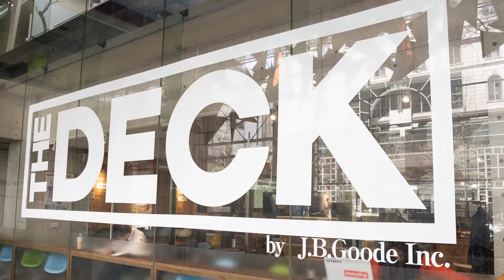An Australian CEO shows a Co-working space where she works and explains her businesses in Japan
Australian CEO "Tamara Von Dohren" who is working on businesses in Japan shows us "The DECK" which is Co-working space she uses in Osaka.

Also she explains us what kind of businesses she started up in Japan and how she works.